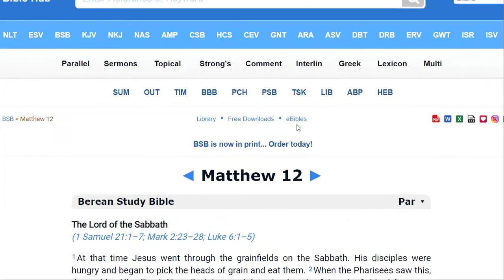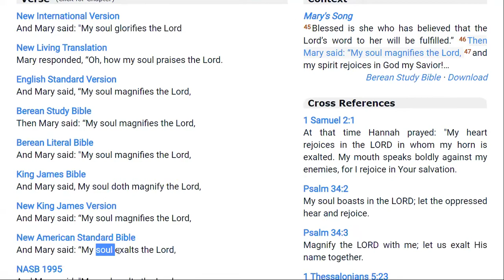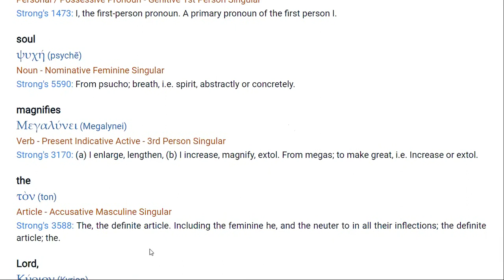Living Scripture 205 - The Glory of God - Magnified or Missing?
Today's readings ...

1 Sam. 4
Psalm 55
Is. 42:1-9
Heb. 3:1-6
Luke 1:46-56